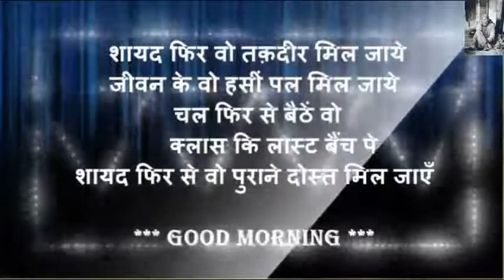Good Morning Beautiful Wishes Quotes Whatsaap Status In Hindi Message Video